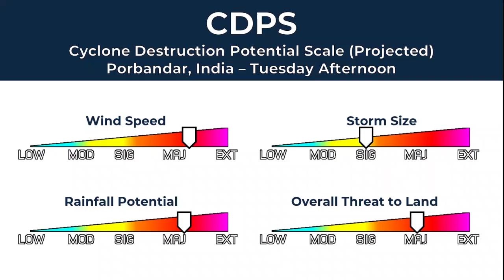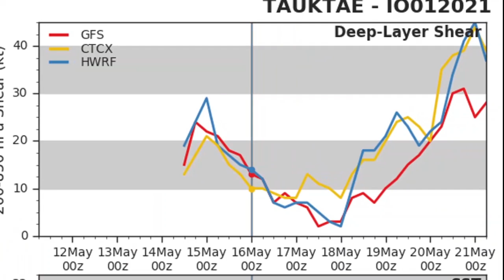Tauktae Continues Rapid Intensification Near India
Cyclone Tauktae has continued intensifying and by our analysis is a category 3 cyclone (SSHS). We currently expect significant rainfall, winds, and storm surge to impact costal/inland areas as Tauktae moves closer to the coastline.

Force Thirteen will be running a livestream covering the latest information on Cyclone Tauktae, a link to that can be found